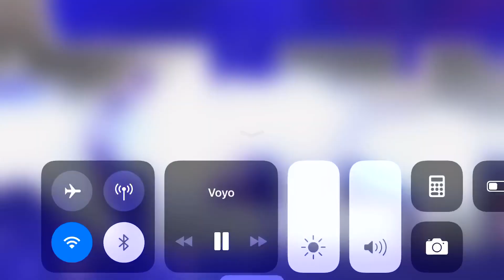Slovenija ima talent - Flipping Art